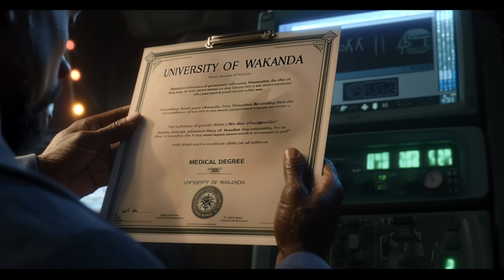Tariq Nasheed: How Prevalent are Fake Medical Degrees?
She Knows- Prod. By ChrisBeats